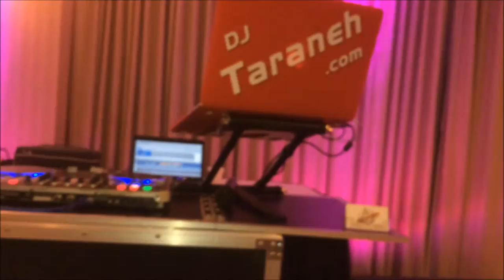DJ Taraneh & Live Musicians - Featuring Jimmy on Sax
Persian Emcee and DJs, Live Musicians, Lighting, Event Planning
Playing the hottest of Persian dance, Top 40 Hits,  70's, 80's, House, Hip Hop, Latin, Hebrew, Arabic, Afghan, Indian and Int'l dance Hits